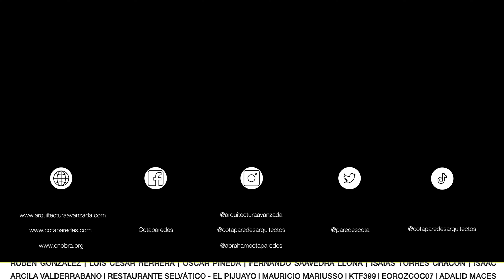CASA rodeada de PATIOS SECRETOS con ESPEJO DE AGUA y baño al aire libre | JC Arquitectos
Volvimos a visitar la casa -recién terminada- que diseñaron JC Arquitectos. Es una hermosa casa de un solo piso que cuenta con tres patios que favorecen el ingreso de luz natural en la casa y crean una sensación de conexión con el exterior. Cada patio es único, con diferentes plantas y elementos de diseño que le dan un carácter propio. El espejo de agua se encuentra en el patio que divide la zona pública y privada, agregando un toque de elegancia y serenidad al ambiente. Rematando con el último patio al fondo en el cual se encuentra un baño completamente al aire libre. La casa es un ejemplo perfecto de cómo se puede integrar la naturaleza en el diseño arquitectónico de una vivienda.

Sigue a los Arquitectos en sus redes:

Por: $ 14.99 USD / $ 299.99 MXN al mes